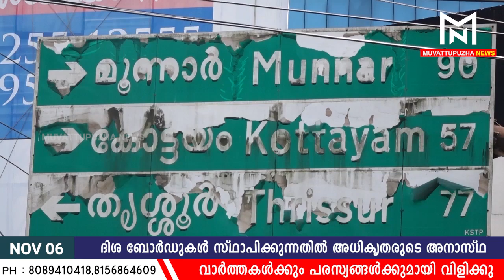ഗതാഗതക്കുരുക്കിനൊപ്പം വഴിയറിയാൻ ഗൂഗിൾ മാപ്പിനെയും ആശ്രയിക്കേണ്ട അവസ്ഥയിൽ മൂവാറ്റുപുഴ നഗരം